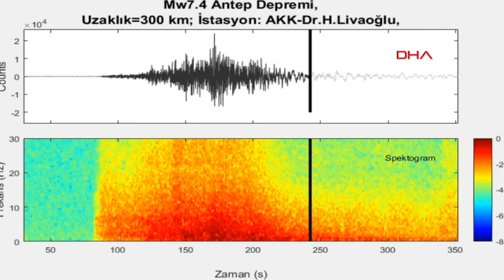Kahramanmaraş'taki depremin yer altındaki ürkütücü sesi kaydedildi | A Haber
Kahramanmaraş'ta meydana gelen 7.7 büyüklüğündeki depremin yer altındaki ürkütücü sesi Kocaeli Üniversitesi Jeofizik Mühendisliği Araştırma Görevlisi Dr. Hamdullah Livaoğlu tarafından kaydedildi. Livaoğlu, depremin ses karakteristiğine ilişkin, "Doğu Anadolu tektonik rejiminin ürettiği 7.7 moment büyüklüğündeki bu yıkıcı depremin ses karakteristiği incelendiğinde, enerjinin büyük bir kısmının yaklaşık 140 saniyede boşaldığı ürkütücü bir şekilde fark edilmektedir. Tiz cızırtılar şeklinde duyulan seslerin, deprem sinyalini kaydeden sismometrenin dinamik aralıklarını zorladığını söylenebilir” dedi.